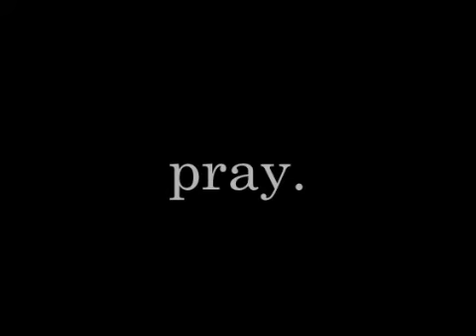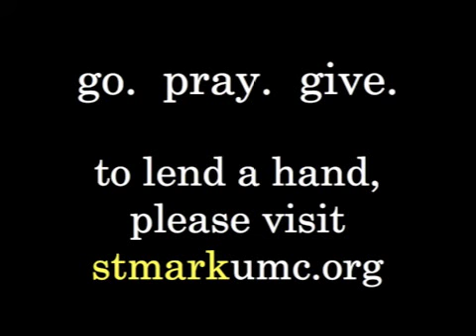Go Pray Give - The Honduras Mission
Experience the mission effort in Honduras, supported by a team from St. Mark United Methodist Church